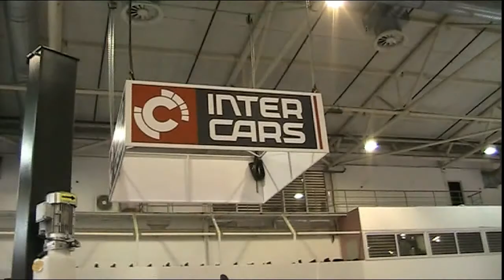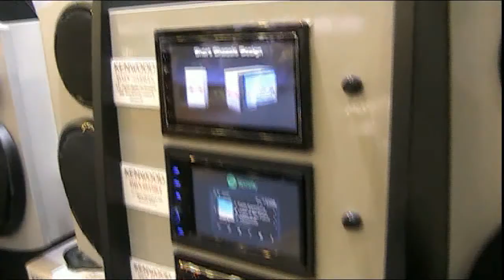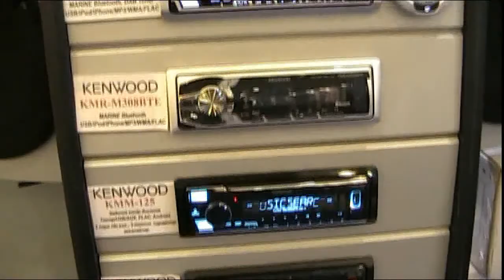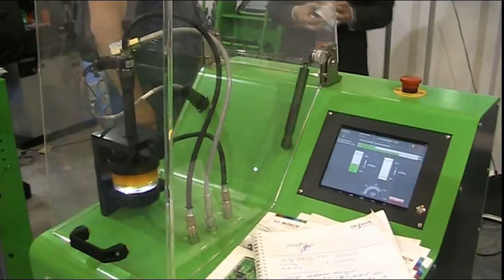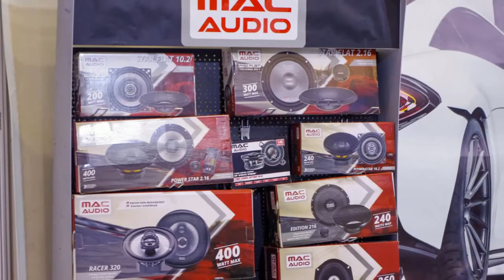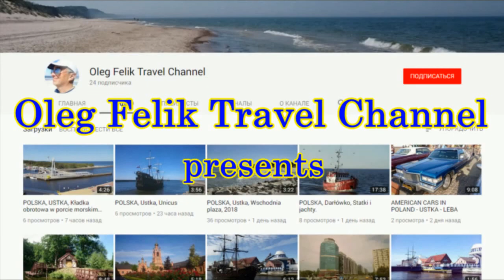Auto Tech Service, 2019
Auto Tech Service, 2019. Kyiv, Ukraine.
Автотехсервіс 2019 - єдина в Україні міжнародна виставка для професіоналів автосервісу і післяпродажного обслуговування автомобілів.
Autotechservice 2019 to jedyna międzynarodowa wystawa dla profesjonalistów zajmujących się serwisem samochodów oraz serwis posprzedażny samochodów.
Autotechservice 2019 is the only international exhibition for car service professionals and after-sales servicing of cars.
Die Autotechservice 2019 ist die einzige internationale Fachmesse für Autodienstleister und Kundendienstmitarbeiter.